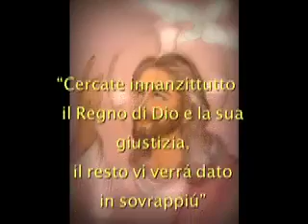IL REGNO DI DIO È FONDATO SULLA GIUSTIZIA: QUANTI OGGI LA RICERCANO DAVVERO?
“Cercate innanzittutto il Regno di Dio e la sua giustizia, il resto vi verrá dato in sovrappiú” - disse Gesù CristoIl Regno di Dio, quindi é fondato sulla giustizia.Quanti sono i cristiani che cercano davvero la giustizia?Se un cristiano che ha certi incarichi sociali importanti  é testimone dei soprusi e delle palesi discriminazioni personali e sociali, ma poi tace per il quieto vivere, puó dirsi davvero cristiano?Nell’ambito della Chiesa coloro che assistono indifferenti a certi evidenti soprusi, ma non intervengono quando lo possono davvero fare, cercano seriamente il Regno dei Cieli? Perché molti laici con ruoli importanti, sacerdoti e vescovi ecc..non intervengono, anche con solo qualche pubblica parola nel nome di Gesù, a difendere coloro che subiscono ingiustizie da parte dei prepotenti? Per caso il don Abbondio manzoniano é un modello da imitare?Ricordiamoci che Dio, Amore Onnipotente e Somma Giustizia, ci osserva richiamando continuamente la nostra coscienza, ma per coloro che non si convertono ed inaridiscono il loro cuore, la sua Giustizia avrá il sopravvento sulla Misericordia.